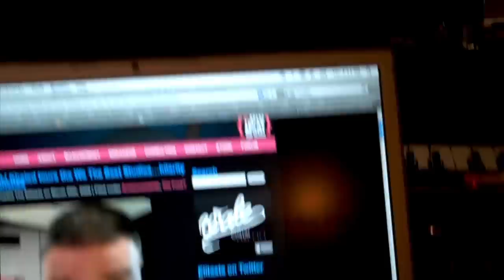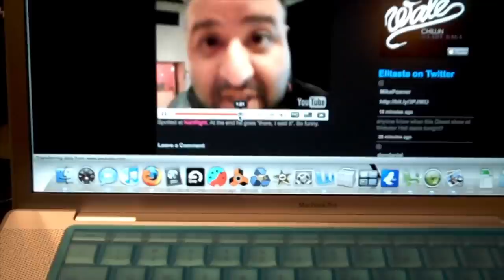Mike Posner and Benny Blanco make hits like DJ Khaled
Hits...straight hits (hand motion)

Mike Posner At Night, Alone.